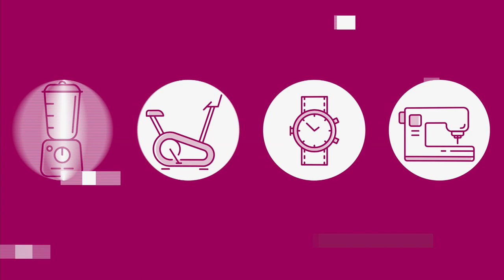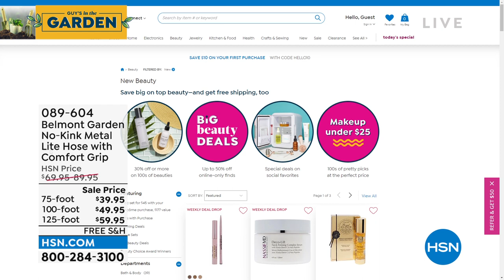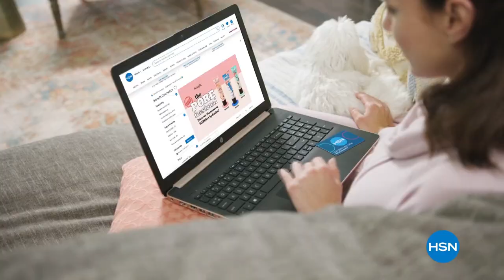HSN | Guy's in the Garden Sale 06.20.2022 - 11 AM